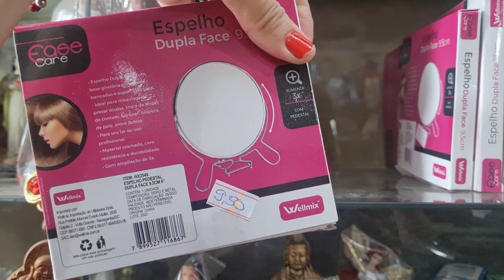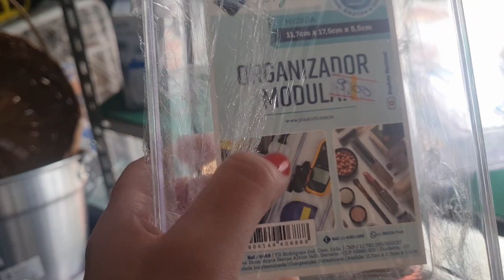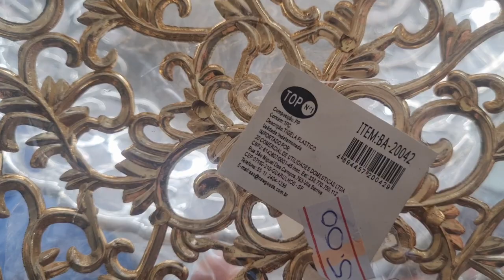ACHADINHOS EM SP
Seja bem-vindo (a) ao nosso canal. Com vídeos de segunda à sábado , o canal tem o objetivo de compartilhar, de uma forma simples e direta, nossa rotina, pontos turísticos, achadinhos, compras, dicas pet e muito mais.

Meu insta:  @ISIS.ARCURI

insta do canal: @FAMILIA2A2

Insta dos Goldens:  @LARAEOLIVERGOLDENRETRIEVER

TIKTOK DOS GOLDENS: LARAEOLIVER

LINK MOEDOR:
Confira Moedor de café elétrico, moinho de grãos de aço inoxidável, moinho de farinha doméstica por R$88,00. Encontre na Shopee agora!